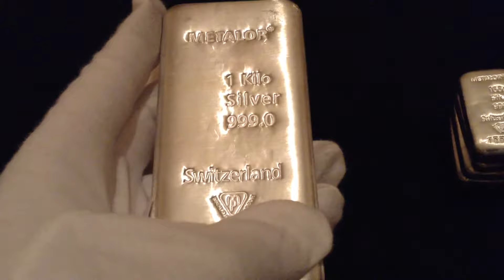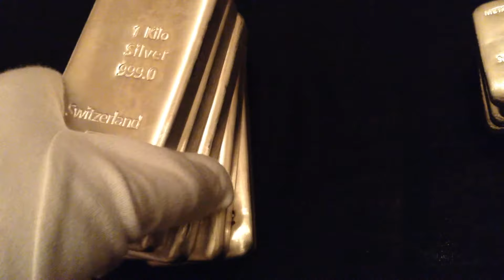My Rare Silver Bullion Collection 2018